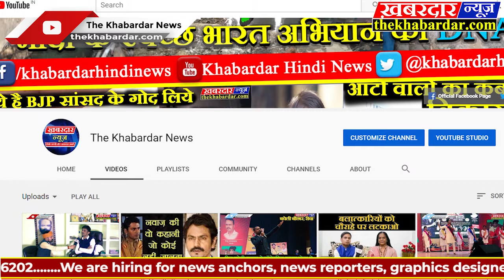सतना पुलिस को मिली बहुत बडी सफलता, 8 क्विंटल मादक पदार्थ गांजा सहित 5 आरोपी गिरफ्तार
01 करोड 04 लाख का मादक पदार्थ गांजा जप्त

सतना पुलिस को मिली बहुत बडी सफलता,08 क्विंटल मादक पदार्थ गांजा सहित 05 आरोपी गिरफ्तार

पुलिस अधीक्षक महोदय अतिरिक्त पुलिस अधीक्षक महोदय के कुशल निर्देशन एसडीओपी महोदय के मार्गदर्शन थाना प्रभारी मैहर एवं क्राइम टीम की तत्परता से मिली सफलता

08 क्विंटल मादक पदार्थ गांजा कीमती 01 करोड 04 लाख रुपये एवं परिवहन मे प्रयुक्त ट्रक क्रमांक CG- 04- DA- 3388 कीमती 30 लाख रुपये कुल मसरुका कीमती 01 करोड 34 लाख रुपये का जब्त

सतना पुलिस की इस बड़ी कामयाबी के लिए पुलिस महानिरीक्षक महोदय रीवा जोन रीवा एवं पुलिस अधीक्षक महोदय सतना द्वारा उल्लेखनीय सफलता पर पूरी टीम को करेंगे पुरस्कृत

विगत दिनों थाना उचेहरा मे गांजे और शराब की अवैध खेप पकड़े जाने के उपरांत गिरफ्तारशुदा आरोपियों से पूंछताछ के दौरान प्राप्त महत्तवपूर्ण तथ्यों के आधार पर श्री रियाज इकबाल पुलिस अधीक्षक सतना एवं श्री गौतम सोलंकी अतिरिक्त पुलिस अधीक्षक सतना के निर्देशन एवं श्री हेमंत शर्मा एसडीओपी मैहर के मार्गदर्शन मे थाना पुलिस मैहर, क्राइम स्काव्ड सतना की एक संयुक्त टीमं गठित की गई जो लगातार प्रयास के उपरांत दिनांक 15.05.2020 को उडीसा से ट्रक मे आ रहे गांजे की बडी खेप को पकड़ने मे बड़ी सफलता मिली

घटना विवरणः-
दिनांक 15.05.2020 को मुखबिर द्वारा सूचना प्राप्त हुई कि ट्रक क्रमांक CG- 04- DA- 3388,मे कटनी तरफ से गांजा लोड होकर आ रहा है सूचना की तस्दीक मे श्रीमान पुलिस अधीक्षक महोदय सतना द्वारा गठित टीम द्वारा मुखबिर के बताये स्थान पर पहुंचकर ट्रक क्रमांक CG- 04- DA- 3388 का इंतजार करते रहे जो रात्रि करीबन 03.00 बजे उक्त ट्रक को आता देख घेरावंदी कर रोका गया। जिसमे से 01 व्यक्ति अंधेरे का फायदा उठाकर भाग गया तथा 05 लोगों को मौके से मिले जिनसे पूंछताछ की गई एवं मुखबिर सूचना से अवगत कराते हुये ट्रक की तलाशी ली गई, जिसमे 73 बोरियों मे कुल 08 क्विंटल मादक पदार्थ गांजा मिला जिसे समक्ष समक्ष गवाहान जव्त कर आरोपी ट्रक चालक गोपाल साहू से गांजा के संबंध मे पूंछताछ की गई जो ट्रक में सव्जी के खाली कैरेट ट्रक की बाडी मे किनारे से जमाकर, अति आवश्यक खाद्दान सामग्री परिवहन करने के नाम गांजा की खेप कुख्यात तस्कर अनूप उर्फ जस्सा जायसवाल के द्वारा कनडेक्टर भैय्यन कुशवाहा एवं लेवर मजदूर बाल्मीक कोल, राजू कोल, सोनू चौधरी के साथ उडीसा गांजा लेने के लिये भेजना बताया तथा गुड्डू उर्फ रामफल कुशवाहा निवासी पोंडी के द्वारा गांजे की डिलेवरी लेने हेतु आना बताया। आरोपीगणों का उक्त कृत्य धारा 8/20, 29 एनडीपीएस एक्ट के तहत दण्डनीय पाये जाने से मौके से गिरफ्तार कर अपराध क्रमांक 360/20 कायम किया गया है। फरार आरोपी अनूप जायसवाल उर्फ जस्सा एवं गुड्डू उर्फ रामफल कुशवाहा निवासी पोंडी मैहर की तत्परता से पता तलाश जारी है।

जव्त मशरुकाः- 08 क्विंटल मादक पदार्थ गांजा कीमती 01 करोड 04 लाख रुपये एवं परिवहन मे प्रयुक्त ट्रक क्रमांक CG- 04- DA- 3388 कीमती 30 लाख रुपये कुल मसरुका कीमती 01 करोड 34 लाख रुपये का जब्त।

गिरफ्तार आरोपीगणः-
1. गोपाल साहू पिता विनोद साहू 43 वर्ष निवासी कलारा कोठा थाना कान्टामल जिला बौध उडीसा
2. भैय्यन कुशवाहा पिता बजूरीलाल कुशवाहा 34 वर्ष निवासी लालपुर नागौद
3. सोनू चौधरी उर्फ मानेन्द्र पिता रामजस चौधरी 22 वर्ष निवासी डुडहा थाना नागौद
4. बाल्मीक कोल पिता सुखुआ कोल 28 वर्ष निवासी डुडहा थाना नागौद
5. राजू कोल पिता मंगलिया कोल 24 वर्ष निवासी लालपुर नागौद

फरार आरोपीगणः-
 1. गुड्डू उर्फ रामफल कुशवाहा निवासी पोंडी नागौद।
 2. अनूप जैसवाल उर्फ जस्सा निवासी पोंडी नागौद।

आपराधिक चरित्रः- फरार आरोपी अनूप जैसवाल उर्फ जस्सा पिता अमृतलाल जायसवाल निवासी पोंडी नागौद इसके पूर्व भी जिला सतना के कई थानों में अपराध पंजीबद्ध है, जिसमें में फरार चल रहा है। जिसके विरुद्ध पुलिस महानिरीक्षक रीवा जोन रीवा के कार्यालय से 30,000 रुपये का ईनाम उद्घोषित है,​ साथ ही आरोपी जस्सा के विरुद्ध जिले के अलग—अलग थानों तथा दीगर जिलों मे हत्या, लूट, हत्या के प्रयास, बलवा, डकैती, एनडीपीएस एवं अवैध शराब के 40 प्रकरण पंजीवद्ध हैं तथा गुड्डू उर्फ रामफल कुशवाहा पर 6 प्रकरण पंजीबद्ध है।

सराहनीय भूमिकाः- निरीक्षक डीपी सिंह चौहान थाना प्रभारी मैहर,उनि सुंधांशु तिवारी,उनि अजीत सिंह,उनि एस के झारिया,उनि विशन सिंह126 शिवम तिवारी, 815 अनिल सिंह, 624 पंकज मिश्रा, 522 जीतेन्द्र, 136 नागेन्द्र यादव, 688 त्रिभुवन नारायण मिश्रा, प्र.आर. दीपेश, आर. वीपेन्द्र मिश्रा, बृजेश सिंह,अरविन्द सिंह, रमाकांत तिवारी, अभिषेक पाण्डेय, जगदीश मीणा, मानवेन्द्र सिंह, राहुल सिंह की सराहनीय भूमिका रही है । पुलिस महानिरीक्षक महोदय रीवा जोन रीवा व पुलिस अधीक्षक महोदय सतना द्वारा इस उल्लेखनीय सफलता पर पूरी टीम को पुरस्कृत करने की घोषणा की।